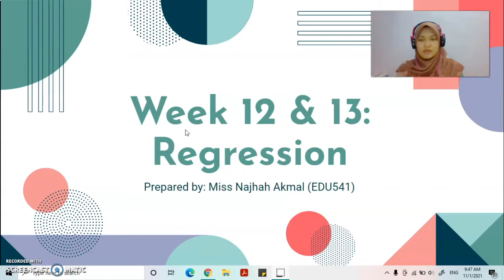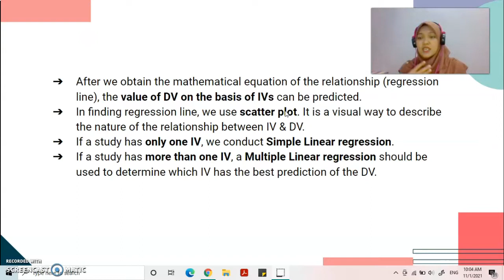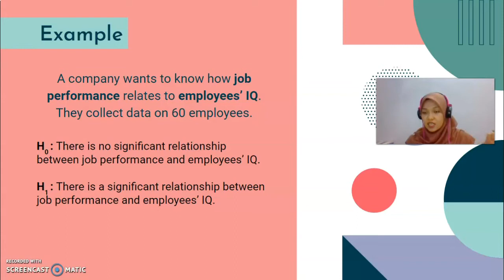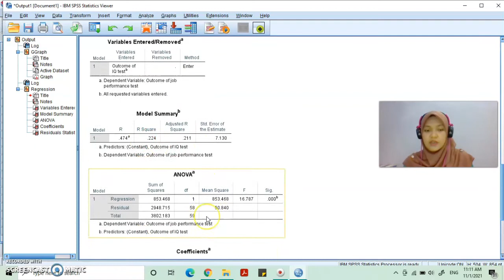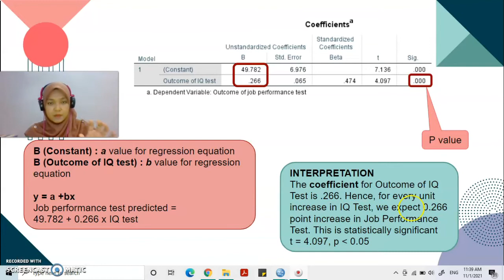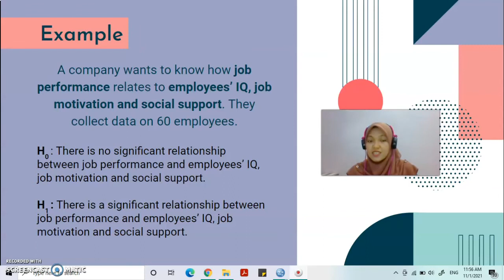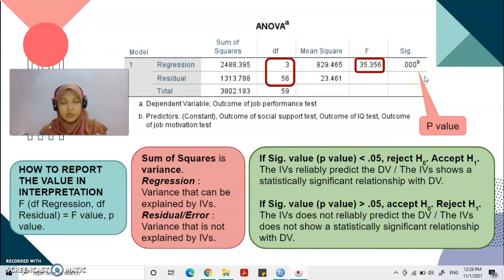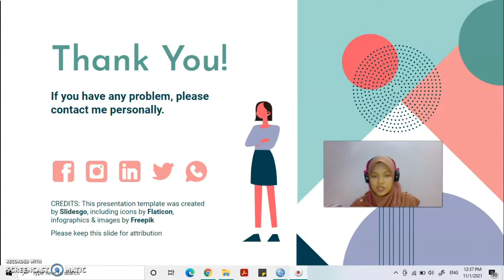Regression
Explanation of Simple Linear Regression & Multiple Linear Regression